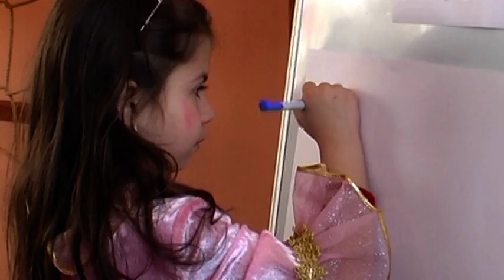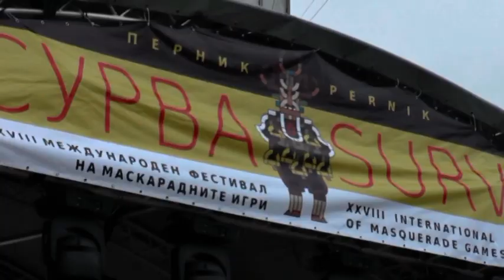Това е България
Видео визитка за България и ДГ "Зора" представена на първата транснационална среща по проект " Little STEMists" по програма Еразъм +